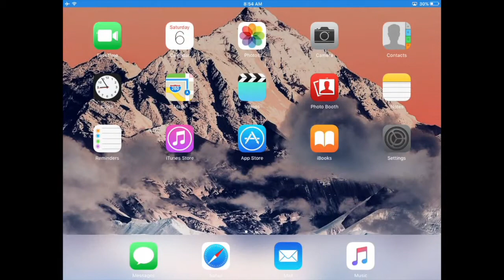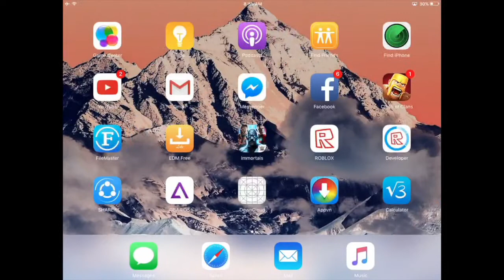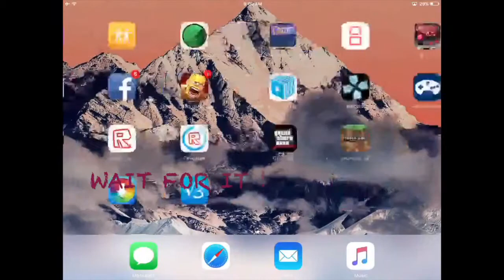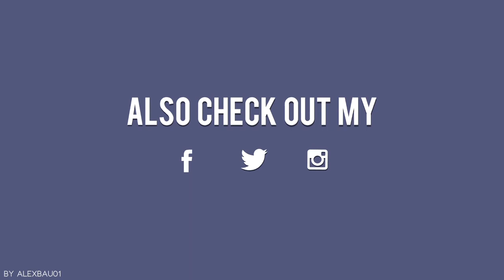How to Download Paid Apps for FREE in IOS |2016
THIS VIDEO IS  ALL ABOUT HOW TO GET PAID APPS FOR FREE !